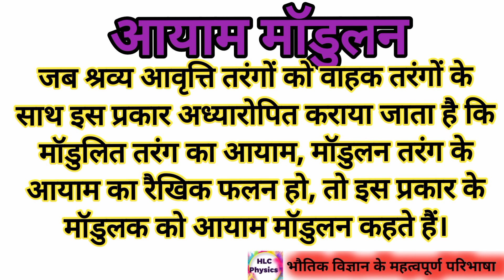💥 Amplitude modulation || आयाम मॉडुलन 💥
आप भौतिक विज्ञान संबंधी जानकारी प्राप्त करने के लिए हमारे टेलीग्राम से जुड़े

भौतिक विज्ञान के महत्वपूर्ण प्रश्न और उत्तर
Physics MCQ test 💥 || gk questions and answers 🤔

Your queries-
भौतिक विज्ञान इन हिंदी
भौतिक विज्ञान के महत्वपूर्ण परिभाषाएं
भौतिक विज्ञान के रोचक तथ्य
भौतिक विज्ञान के प्रश्न एवं उत्तर
भौतिकी की सामान्य विज्ञान
भौतिक विज्ञान विभिन्न पहलुओं
भौतिक विज्ञान के रोचक जानकारियां
सामान्य ज्ञान
भौतिक नीट एग्जाम के लिए
भौतिक जे डबली एग्जाम के लिए
 भौतिक मेडिकल एग्जाम के लिए
भौतिक स्टेट लेवल एग्जाम के लिए
भौतिक टीचर एग्जाम के लिए
भौतिक सेंट्रल टीईटी के लिए
भौतिक सीजी व्यापम के लिए
Important questions in physics
Important questions in sciences
Gk one liners in physics
gk questions and answers in Hindi
general knowledge
general information in physics
samanya vigyan
Comparative exams questions and answers
Gk for PSC exam

मैं हुकुम लाल चतुर्वेदी हूं, दोस्तों इस चैनल का उद्देश्य आपको शिक्षा पर सभी प्रकार की जानकारी प्रदान करना है। इस चैनल पर प्रदर्शित जानकारी इंटरनेट अन्य स्रोत से संबंधित है।